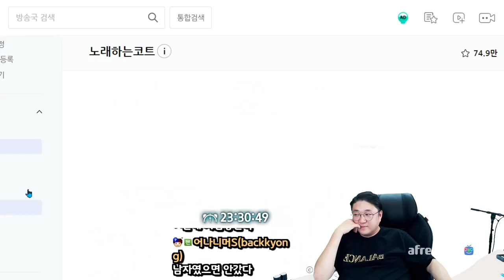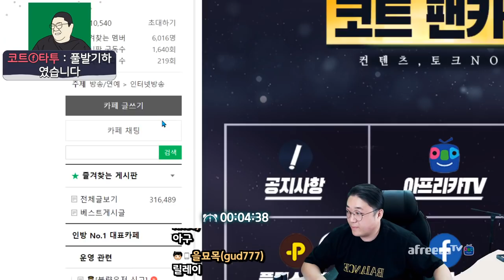문찐 코트의 커피리필하기 ㅋㅋㅋㅋㅋㅋㅋ (22.03.20-1)